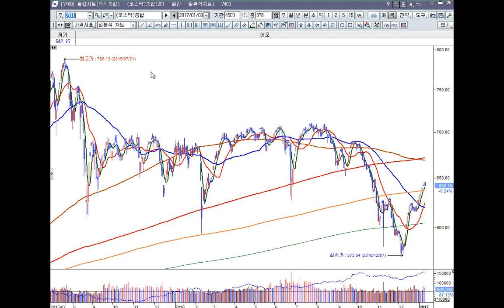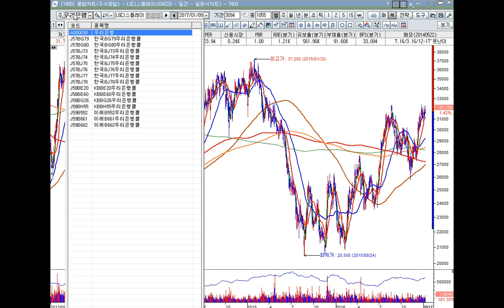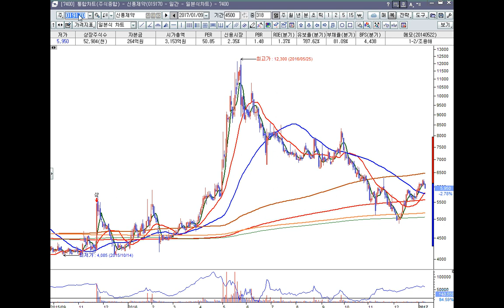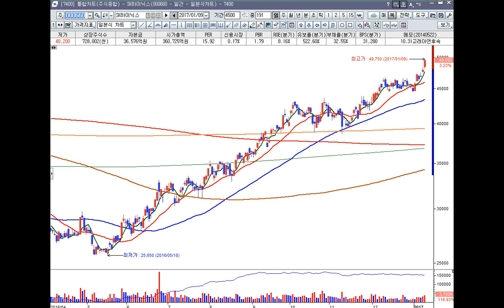[부자아빠 주식학교] 벤드 주식 종목진단 (우리은행, 삼성전자 등) 17-01-09